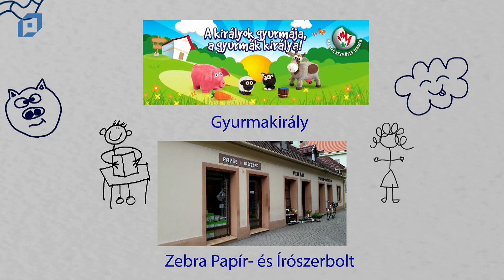VTV Pápa Iciri-piciri, 2019.04.26.